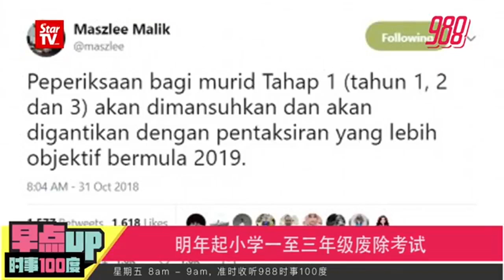【988早点Up】【小一至三废除考试】下集： “快乐教育”是否可行？“大马是功利社会！”